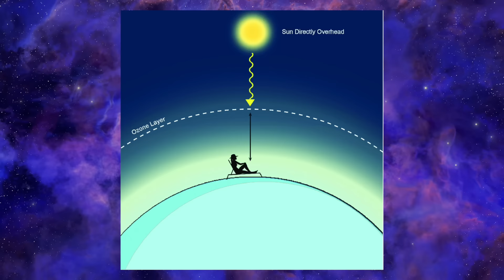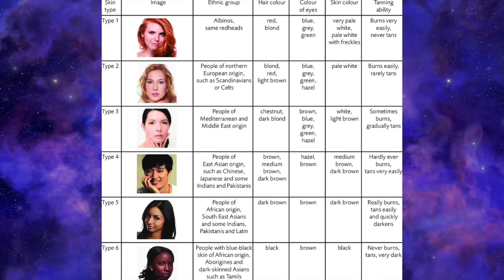Güneşten D Vitamini En Etkili Şekilde Nasıl Alınır? | Güneş Kremleri D Vitamini Almaya Engel Mi?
D vitaminini depolama aylarındayız! D Vitamini vücudumuzda nasıl sentez ediliyor, yazın d vitamininin takviye olarak almalımıyız? Yeterli kadar d vitamini almak için kaç dakika güneşlenmeliyiz? Güneşlenirken sürülen güneş kremleri ve koruyucu kremler, d vitamini almamıza engel oluyor mu? Vücudumuz için yeterli d vitamini seviyesi kaçtır? En önemli takviyelerden birisi olan, d vitamini ile ilgili tüm merak edilen soruları, bu videomuzda sizler içi cevaplıyoruz.